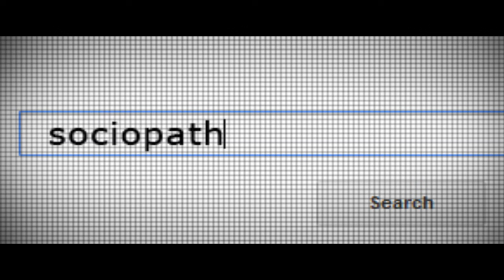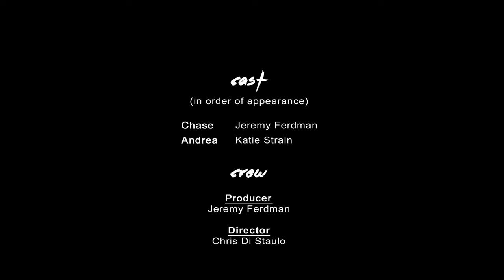Dirty Talk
» For more great content, visit chrisdistaulo.com